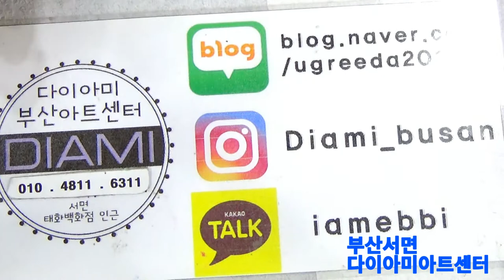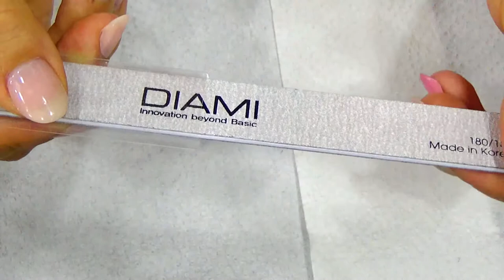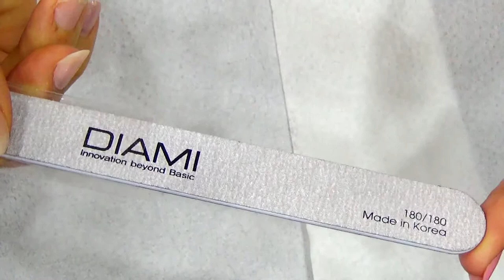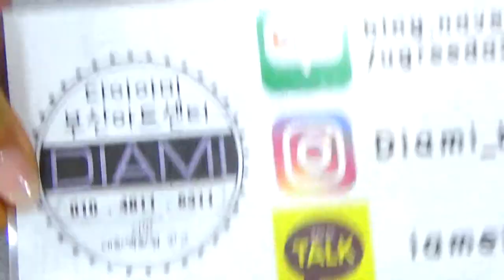[부산다이아미]다이아미 화일과 버퍼 소개및 사용법